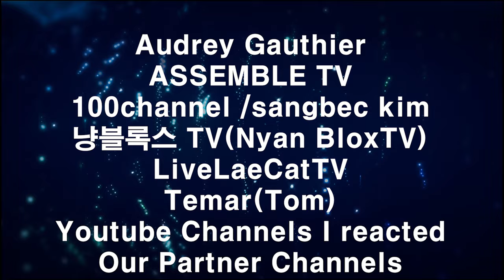Ed Mole 400 Subscriber Special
Thank You So Much for 400 Subscribers thanks for all of your help you guys are the best!!! I'm so happy!!! And also check out our partner channels and give them credit too~ Thank You So Much!!! to all of you!!!